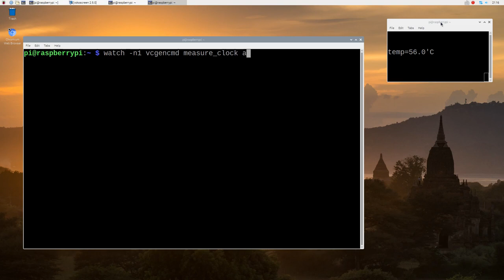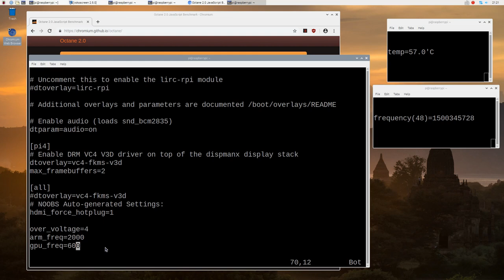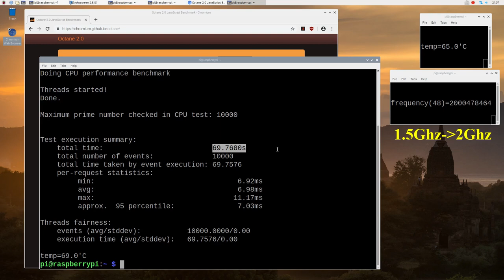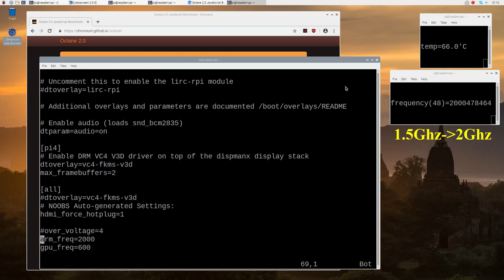라즈베리파이4 오버클록킹 테스트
이번에는 라즈베리파이4 오버클록킹 테스트를 해봤습니다.
이전에 히트싱크 밴치마킹 테스트에 이어서 진행한 부분이니
관심있으신분은 이전영상 참조해주세여~ :)